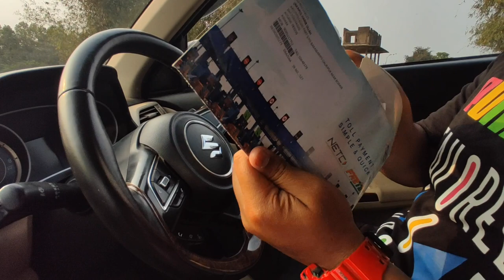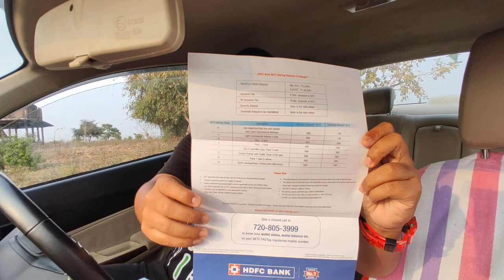FASTag vlog | HDFC Bank | Mr.JaK45